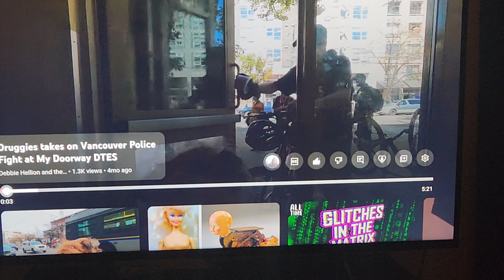Mayor Sim Your Staff Lunatics Thinks that may be Mental Health Will Fix Dangerous Doorway 😳 WRONG 😝